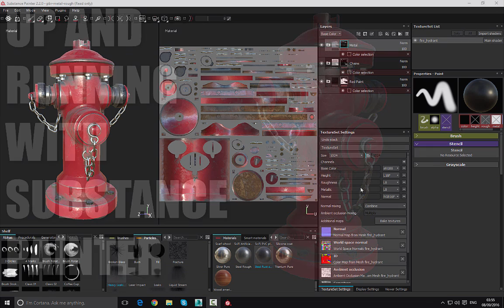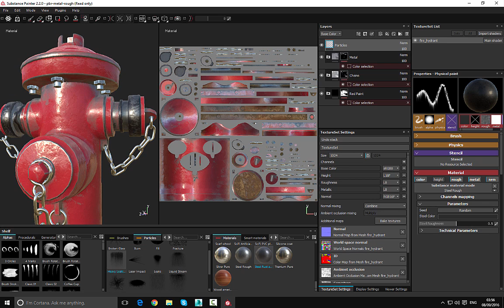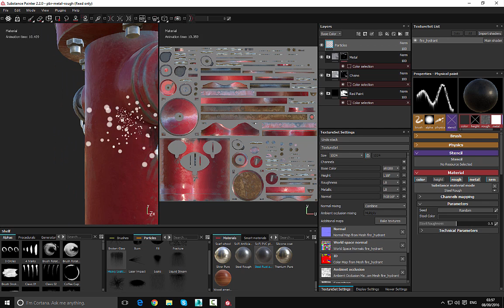09 Particle Brishes (Substance Painter)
Using Particle Brushes in Substance Painter.